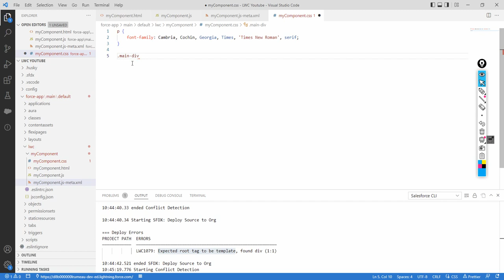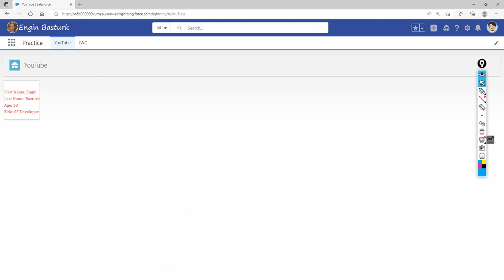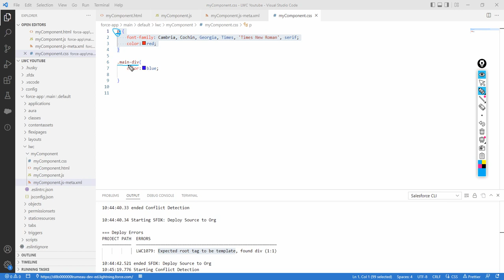Lightning Web Components (LWC) 04 | CSS File